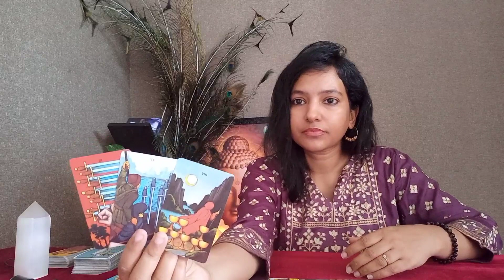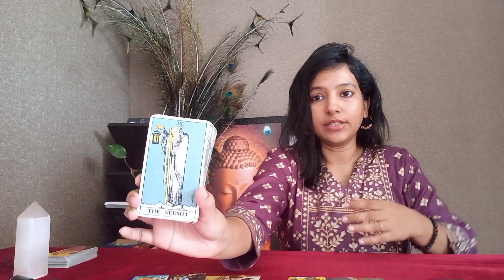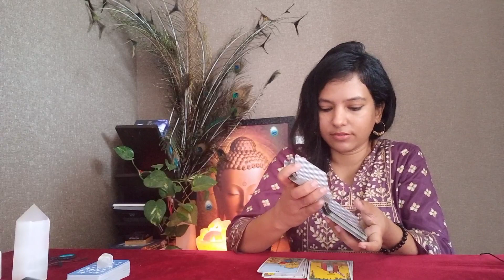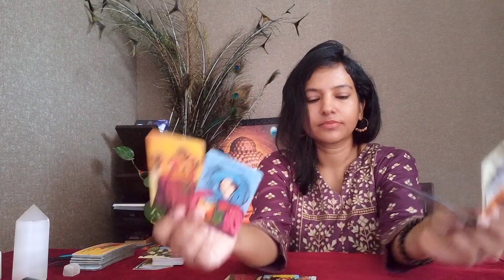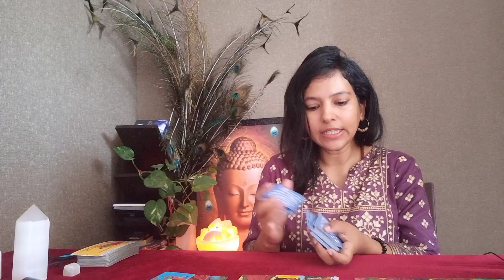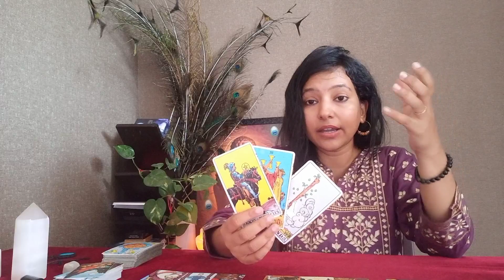Current Energy/ Past, Present, Future, Malayalam Tarot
This is a general reading, take what resonates for you and leave the rest. 🤗 This reading is TIMELESS. When ever you come to see this, it is meant for you.🔮🔮🔮

🌷TIMESTAMPS🌷
PILE 1 - 01:20
PILE 2 - 10:13
PILE 3 - 23:12